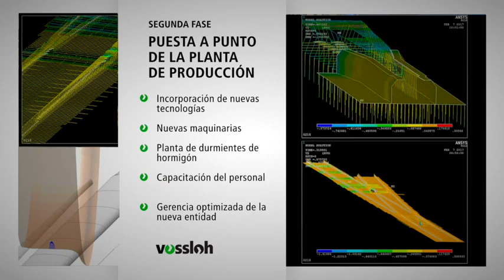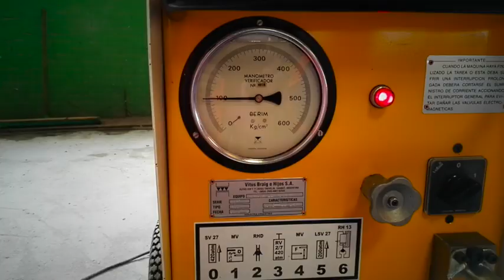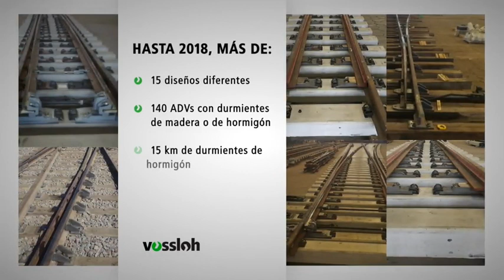Vossloh Cogifer Argentina Railway Turnouts Industrial Site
Design and manufacturing of points and crossings and associated signaling equipment for railway infrastructure: conventional and high-speed lines, heavy haul, urban networks, tramways, metros, VAL, Lohr, mining, industries.